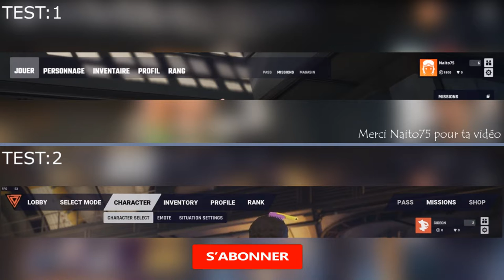HypeSquad 2 nouveaux Skins et Personnages !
Découvrez les nouveaux skins sur lesquels netmarble travail.

Si tu aimes mon contenu tu peux me soutenir en devenant Sponsor ! Mais tu peux également soutenir gratuitement ❤